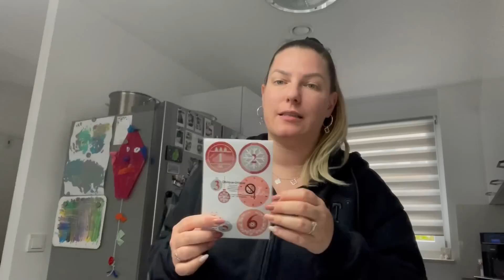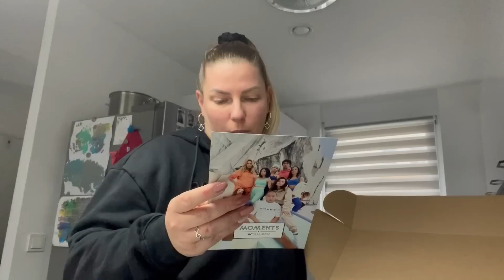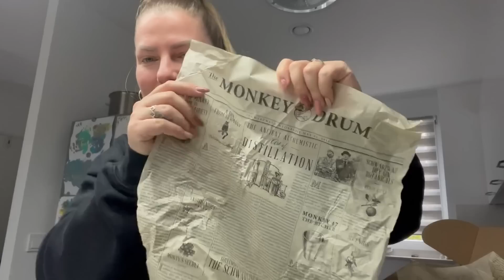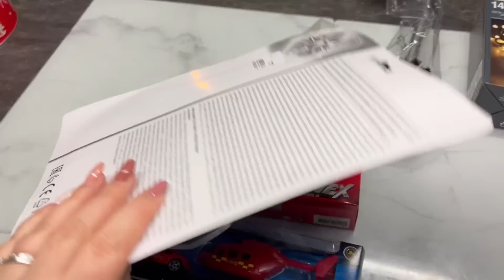Action & Amazon Haul l Samus Kindergarten Eingewöhnung l Pakete Unboxing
*** Codes ***

Mainpunkt Schmuck
Gratis Versand mit "Amanda18"
-30% auf ALLES + 2 FREE GIFTS! ab 79€ Mbw. Code: amandamega
ODER
-50% auf ALLES OHNE Mbw! Code: amanda50
-40% auf ALLES OHNE Mbw!
-60% auf ALLES ab 99€ Mbw!
Code: amanda60
ALLE Maske für nur 5,99€!
Code: AMANDA
Code: amandablack
Code: AmandaGlam
- 50% ab 79€, - 60% ab 99€, -70% ab 169€ vor Abzug des Rabattes!
Unter allen Bestellungen mit meinem Code wird eine Casino Glam Box VERLOST!